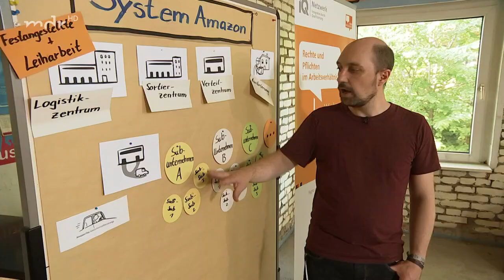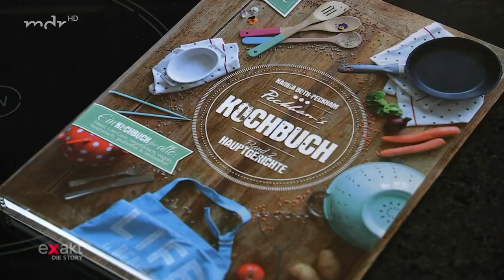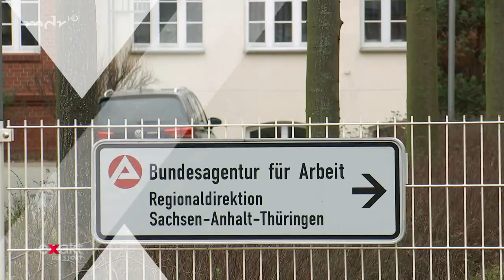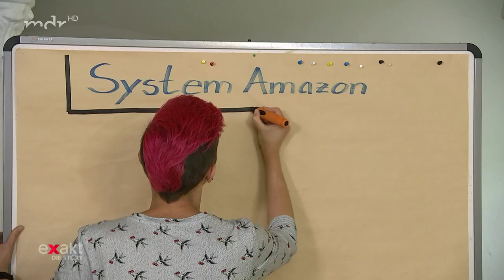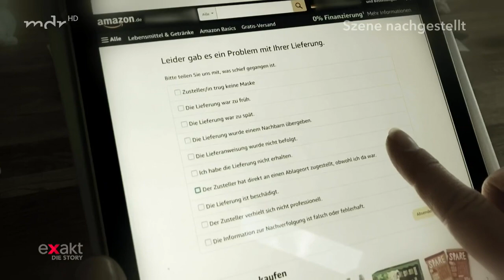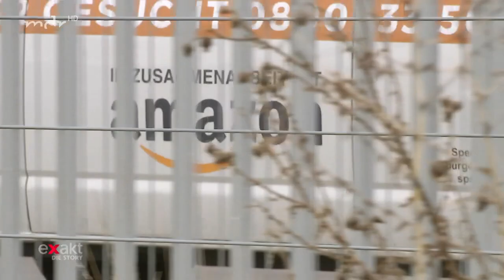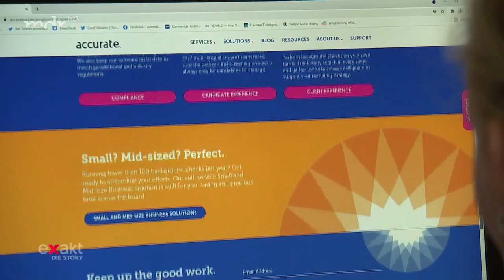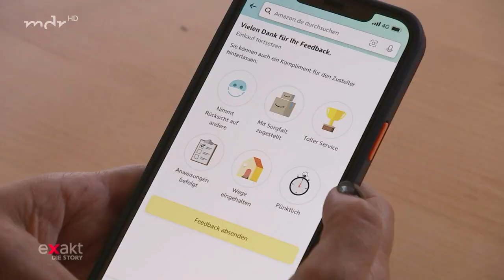Bestellt und ausgeliefert - Amazon und seine Fahrer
Der Film thematisiert die Arbeitsbedingungen von Paketzustellern bei Amazon in Thüringen. Laut einer Studie liegen zahlreiche Hinweise auf Verstöße gegen das Arbeitsschutz- und das Mindestlohngesetz vor.